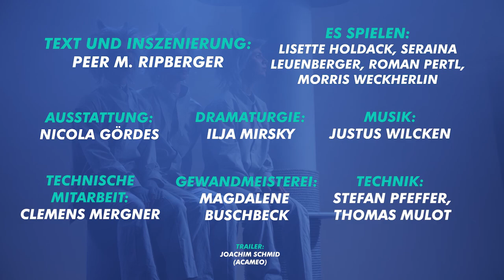100% ernst und 100% ironisch - TRAILER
Nehmen wir einmal an, wir lebten in einer Welt, um deren ökologische Gesundheit es nicht sonderlich gut bestellt ist. Eine Welt, in der den Menschen kaum etwas anderes übrig bleibt, als mit dem größtmöglichen Spaß auf die Herausforderungen des Lebens in der Ödnis zu reagieren. Eine Welt, in der folgerichtig das Spaßhaben zum obersten Staatsziel erklärt wurde. Und nehmen wir einmal an, dass genau das - Spaß haben - nicht allen so richtig gelingen will: Vier von ihnen begegnen sich im sogenannten „Fun-Retreat”, einer Mischung aus Urlaubsresort und Fortbildungsanstalt, in der es gilt, den Spaß wieder zu lernen. Eine Professorin der Spaßwissenschaften, ein selbst behandlungsbedürftiger Therapeut, ein seinem eigenen Lebensstil nicht gewachsener Influencer und eine Frau, deren größtes Vergnügen es ist, kein Vergnügen zu empfinden. Sie versuchen ihren Weg zu finden und verstricken sich dabei in immer absurdere Situationen. Ein Abend über die große Frage, wofür es sich zu leben lohnt. Alles des Spaßes wegen?

Das sagt die Presse:

“Ein manch Geschichtenzauber versprühendes Endzeitraumspiel ausgebremster Menschen, die erst der Bau einer „Spaßbombe“ (!) zum Leben erweckt. (…) Und auf einmal sind wir dabei, und es ist völlig egal, in welchem Stück diese kleinen Geschichten vorkommen, es ist auch ganz egal, ob die 100% ernst sind oder ironisch oder zu wie viel Prozent was, ob erfunden, irgendwo aufgelesen oder von wem auch immer erlebt. Leuchtender Lebensmüll, Poesie, in der Verlorenheit, Beiläufigkeit und Albernheit dieses Settings gegenwärtig wie Sternschnuppen. (…) Es wird jedenfalls Bombe (…) Miau.“
Peter Ertle, Schwäbisches Tagblatt

„Sensationell – was für ein Spaß! »100% ernst und 100% ironisch« ist ein erstaunlich leichtes, zugängliches Stück, unterhaltsam auch, wenn manchmal minutenlang fast nichts geschieht: Die vier Katzendarsteller liegen dann nur träge und verschlafen herum um den Katzenbaum, strecken sich vielleicht ein bisschen, erwachen, turnen auf den Plattformen des Baums, fallen hin, kratzen sich, werden wild und wieder träge."
Thomas Morawitzky, Reutlinger Generalanzeiger

Text und Inszenierung: Peer Mia Ripberger
Es spielen: Lisette Holdack, Seraina Leuenberger, Roman Pertl, Morris Weckherlin
Ausstattung: Nicola Gördes
Dramaturgie: Ilja Mirsky
Gewandmeisterei: Magdalene Buschbeck
Licht und Ton: Thomas Mulot, Stefan Pfeffer
Technische Mitarbeit: Clemens Mergner
Trailer: Joachim Schmid (acameo)